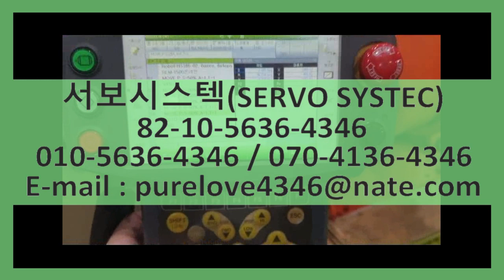HYUNDAI ROBOT BOARD BD542V07-1108-282 SERVO REPAIR